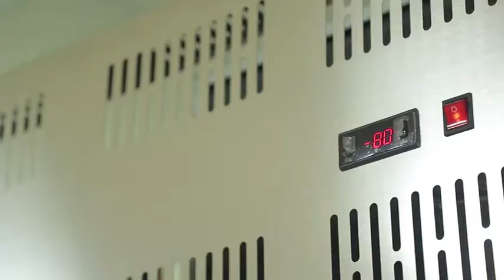30 trays, -50℃ shock frezer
quickly freezer
blast freezer
IQF freezer
shock freezer
blast chillers
plate quickly freezer
stainless steel blast freezer
air quickly freezers
tunnel freezer
fast freezer
air blast freezer for fish
quickly freezer for meats
degree -80 -50 degree blast freezer
IQF machine